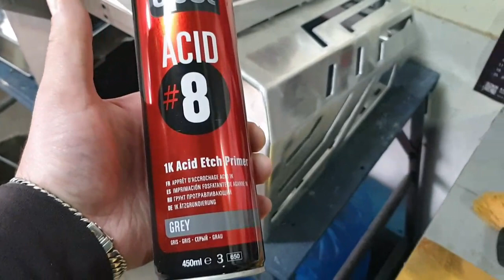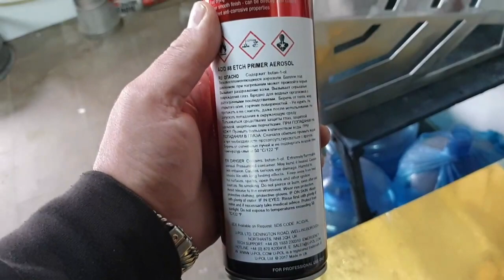Raptor на Алюминий